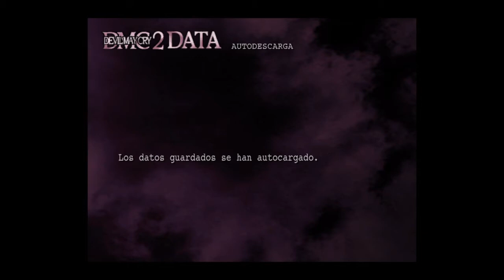Arius invocando demonios 😈 | Devil May Cry 2 Capítulo 8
Mi Usuario PSN y Wii U: Dante_Unico

Skype: dante_son_sparda_yt

Snapchat: QUE NO VOY A VOLVER A SNAPCHAT!!

IMPORTANTE:
Si eres nuevo en éste canal, si lo acabas de conocer por favor te pido que únicamente respetes la caja de comentarios de aquí abajo de cada vídeo, cada vez que comentes o respondas a alguien, porque si veo algún comentario de tipo: Xenófobo, Racista, Homófobo, Machista etc... procederé al bloqueo correspondiente, por favor mantengamos la armonía en éste canal, el que avisa no es traidor, quedan informados los nuevos usuarios, Gracias y a disfrutar 😊👍